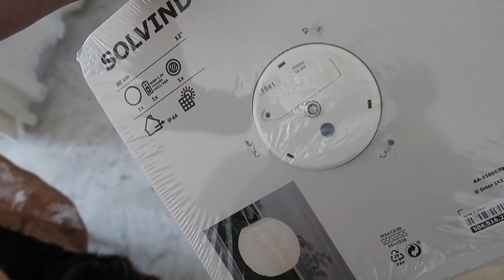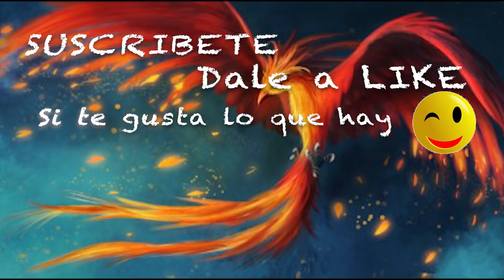Haul IKEA por....SORPRESA😁 La reacción más dulce de su perrita Vlog 761 Alicia Cuenta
Llevaba todo el dia esperando la caja de Ikea, lo que nadie esperaba es que la abriese.
La reacción más tierna de Quilla , al estar enfermita había que tener cuidado

Dirección correo:
Alicia Gómez
Apartado de correos  2010
29640 Fuengirola (Malaga)